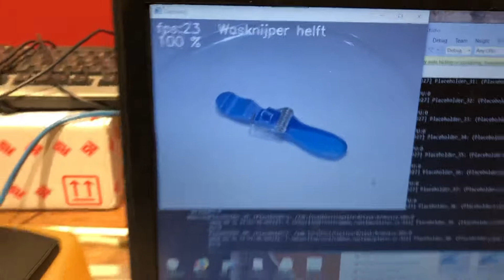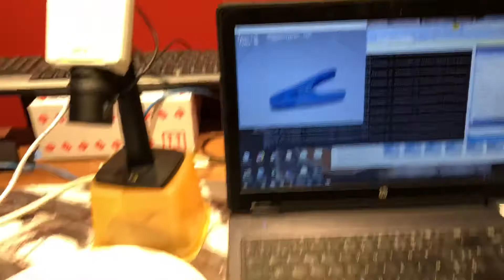Keras Tensorflow classification demo - wasknijpers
Keras Tensorflow classification demo - wasknijpers - based on AlexNet model